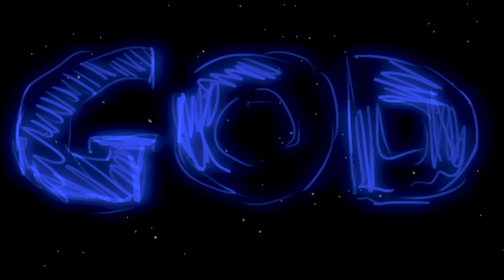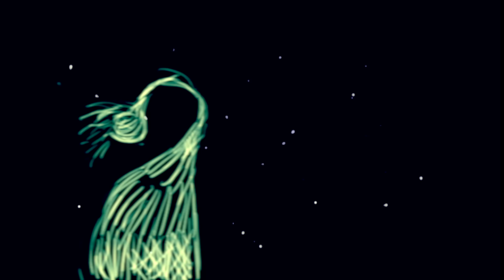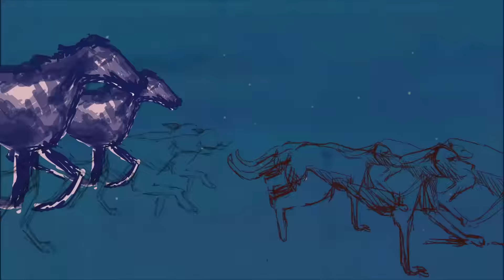CANNIBALE - Three Minute God (Official Video)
From "No Mercy For Love" album (BB094 Born Bad 2017)